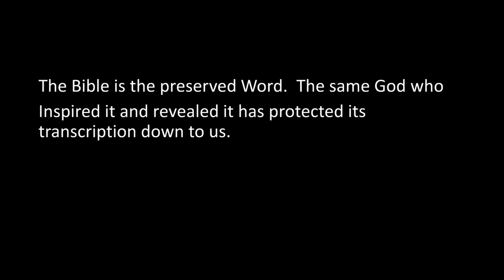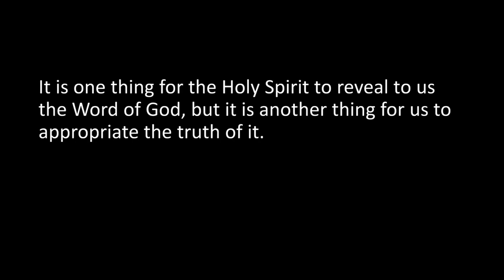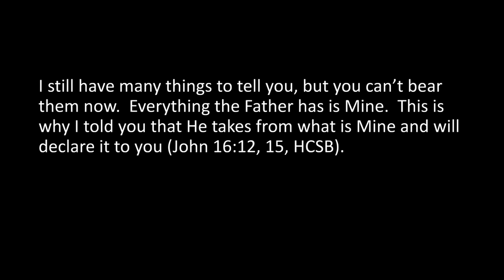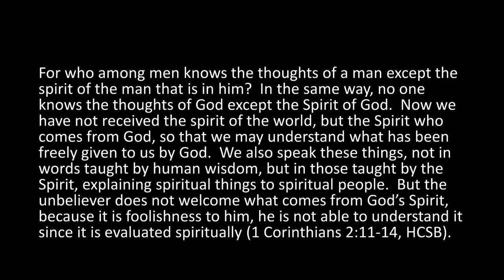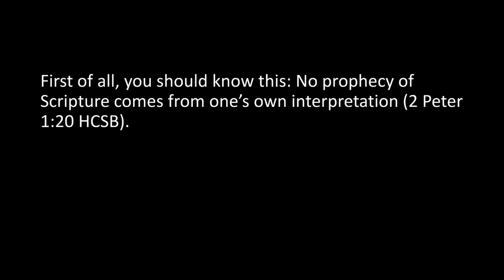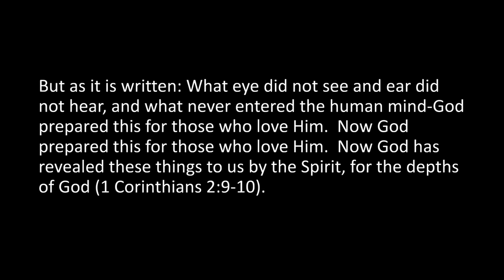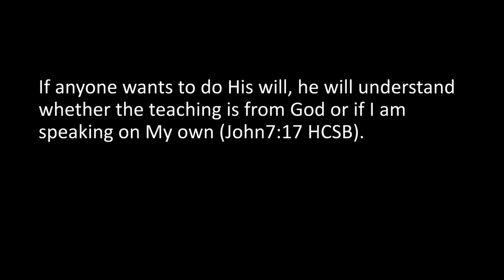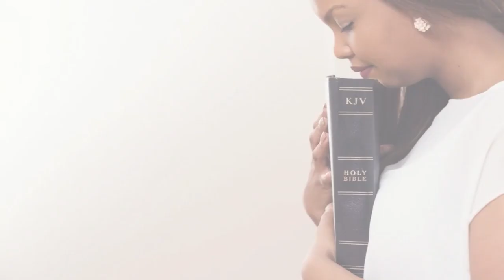WoW...Word_On_Wednesday_ April 12 23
We have a license to use the content in this video.